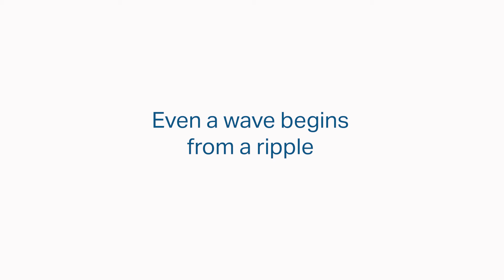Spark by Wilhelmsen Ship Management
Wilhelmsen Ship Management's customized application for ship owners to monitor their vessels’ energy efficiency.